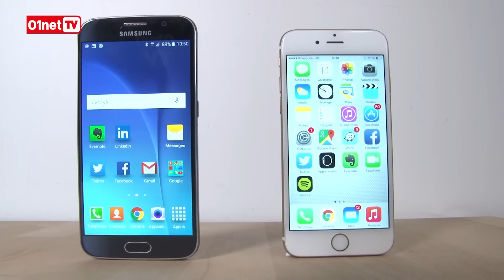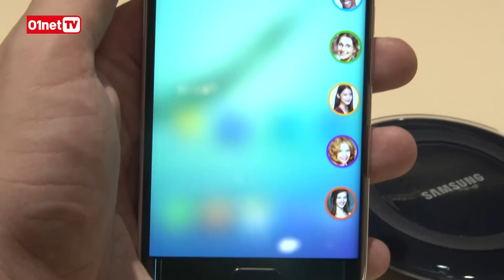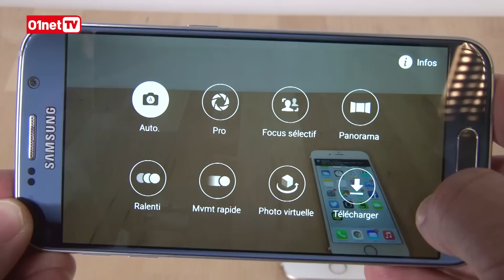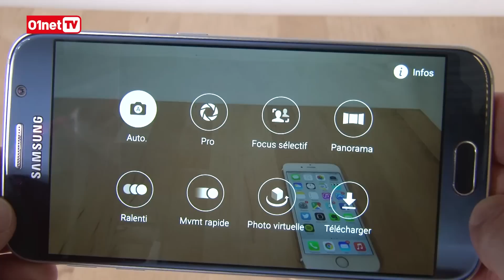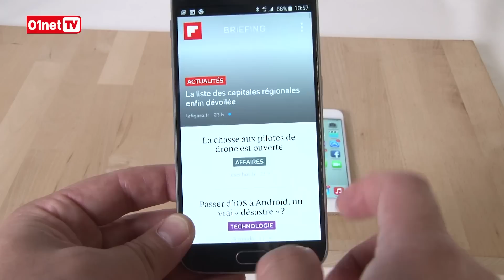Fight : iPhone 6 contre Galaxy S6 !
Jérôme Colombain et François Sorel se battent en duel à coup de specs et autres innovations technologiques pour défendre le Samsung Galaxy S6 et l'iPhone 6 d'Apple. Qui aura le dernier mot et remportera ce fight ? La réponse en vidéo.

Réalisation : Florian Beaufreton